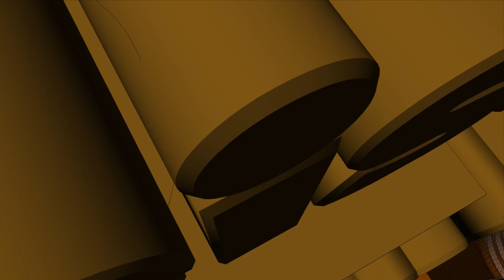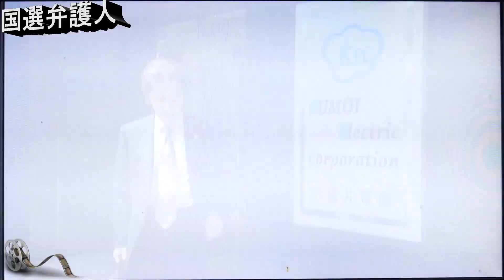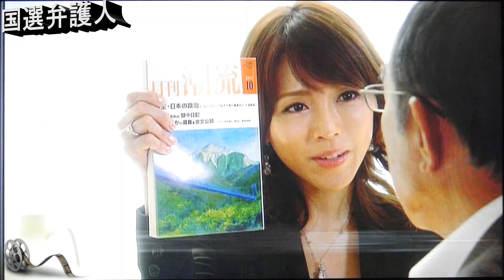田村正和💖『告発💥～国選弁護人』メイキング動画📺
こんにちは
隼誠志郎です
今回も勿論、田村正和様です
今回の田村正和様は
ご高齢ではありましたが
完成された田村正和様でした
『告発〜国選弁護人』というドラマです
私が観たのは
第3話、6話、７話、そして最終話です
直接本編アップはせず
メイキング紹介動画のような編集にいたしました
よって本編の内容はよくわからないと思いますが
晩年の優しい雰囲気の田村正和様、
共演者たちとの
和気あいあいな撮影風景
そして
みんなに愛される
素敵な田村正和様を
どうぞ
お楽しみください。
最終話、最後のシーンで
共演された真矢みきさんが
田村正和様を見ながら
目に涙を浮かべていた場面が
とても印象的でした
涙が出る程素敵な
田村正和様だったのでしょう。